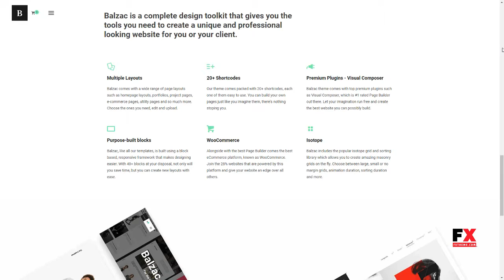Balzac Minimal and Creative WordPress Theme Jace Meredith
Compatible With Visual Composer 5.1.x, Visual Composer 4.12.x

 Columns 4+

 Layout Responsive

 Tags agency, clean, creative, css3, ecommerce, gallery, masonry, minimal, modern, one page, parallax, portfolio, responsive, studio, visual composer